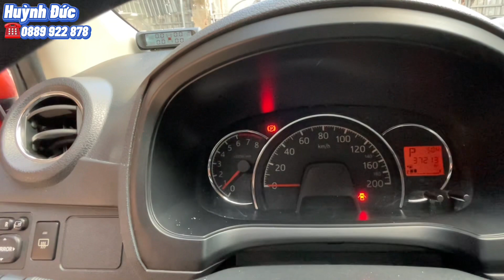💥Chỉ với 120 triệu sở hữu ngay xe 5 chỗ nhỏ gọn lướt phố - Xe lên nhiều đồ chơi